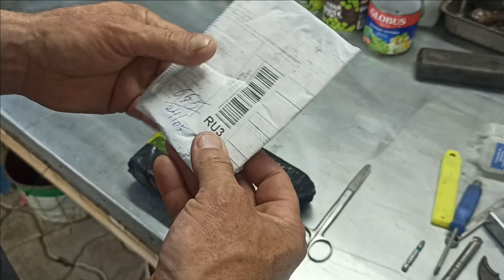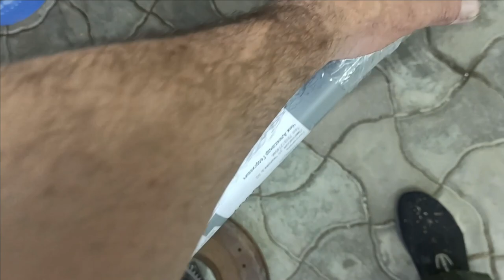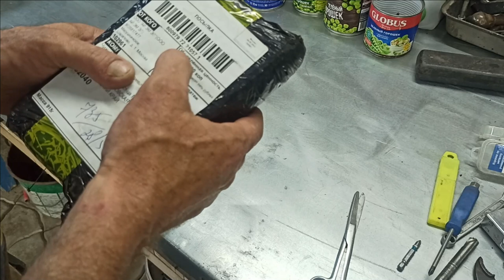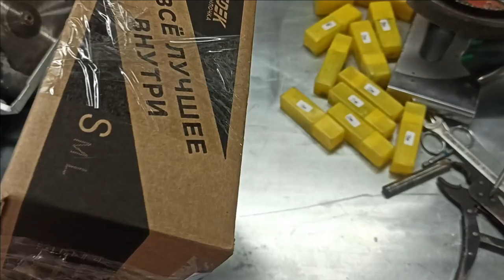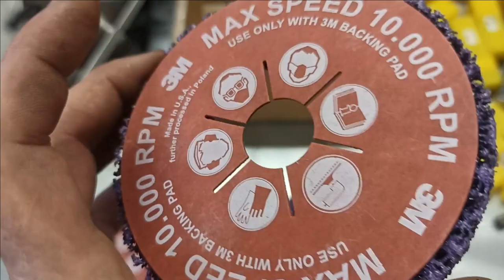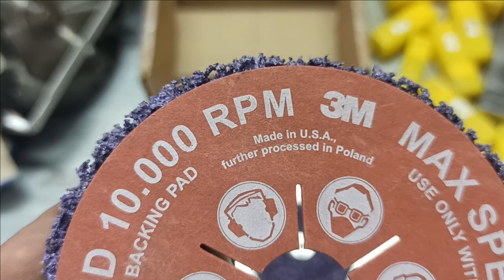Обо всём по немногу ( Фсёпро100 )